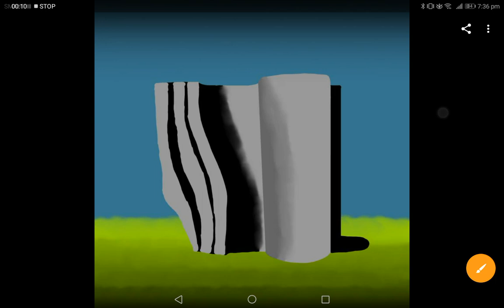For my new profile